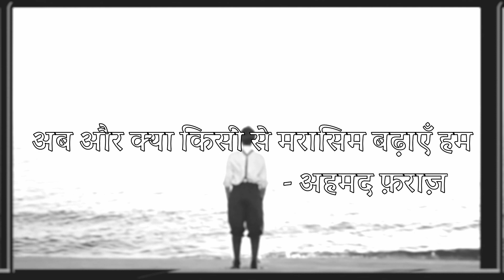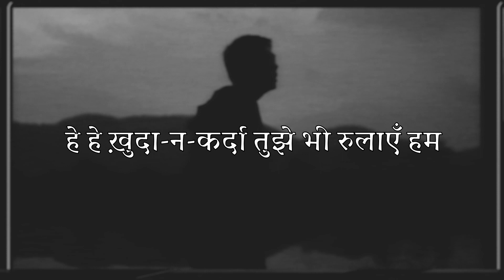Ahmad Faraz - Ghazal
Syed Ahmad Shah was a Pakistani Urdu poet, and scriptwriter and who became the founding Director General (later Chairman) of the Pakistan Academy of Letters. He wrote his poetry under the pseudonym Faraz.

Presenting before you, an Ahmad Faraz Ghazal
"अब और क्या किसी से मरासिम बढ़ाएँ हम"
Recited by: Shayavi

Main Ghazal, Nazm, poems hindi mein likhta hoon. Mujhe hindi poetry likhna pasand hai. Pahle Mirza Ghalib, John Elia, Bashir Badr, Sahir Ludhianvi ke Shayari aur Ramdhari Singh Dinkar, Mahadevi Verma, Agyey, Kuvar Narayan ko padhta tha magar Gulzar, Javed Akhtar, Kumar Vishwas, Manoj Muntashir ko dekhkar, padhkar likhna shuru kiya.

Aur kuchh youtube channels hain jaise Jashn-e-Rekhta, Tape a Tale, Amandeep Singh, Yahya Bootwala, spill poetry, Kommune India, The social house jo main follow karta hoon.